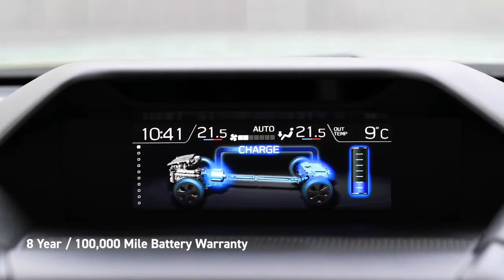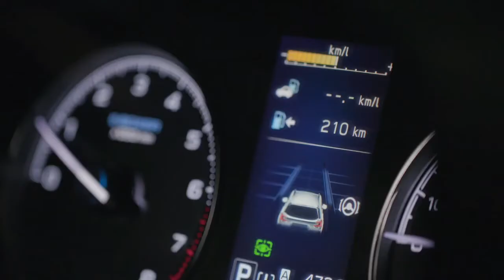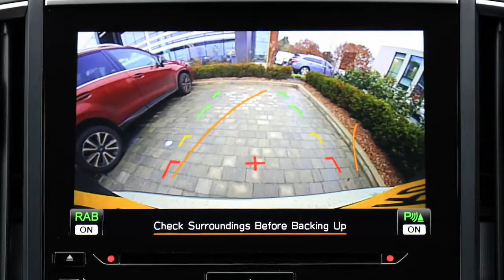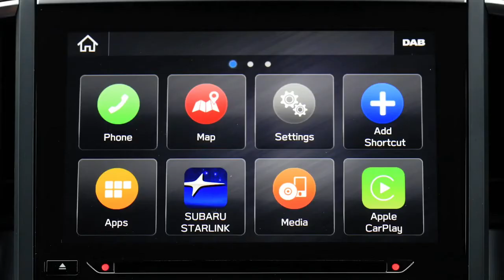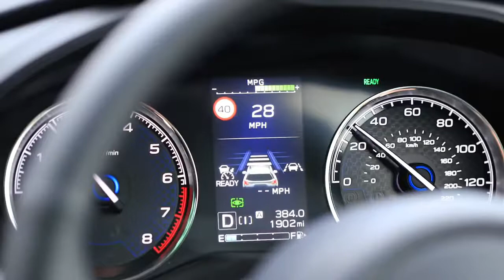ALL NEW SUBARU FORESTER 2021 - ADS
Subaru introduced the 2021 Ascent, Crosstrek, Outback, Legacy, and the 2021 Subaru Forester is next in line for its reveal. What can customers expect for the 2021 model change? Subaru introduced the fifth-generation Forester in 2019, and the Japanese automaker launches a new model every five years with a "mid-cycle refresh" in the fourth year. The 2021 Forester is entering year three and won't see any significant changes. But check out below what could be coming in 2022.

There are no details on the 2021 Forester's pricing, but with no significant changes in the works, we expect it to remain close to the current model's $25,505 (base trim) to $35,605 (Touring trim) price range including destination fees. Prices will likely raise a few hundred dollars on mid-to-upper trims.

Demand for the fifth-generation 2020 Subaru Forester remains extraordinarily high, and inventory on current models is in short supply. The compact SUV is back on top in the U.S., beating the popular Outback for the first time since 2016. Look for the popular Forester to stay on top as the brand's number-one-selling all-wheel-drive model.

The 2022 Subaru Forester is the model change to watch. In its fourth year, the compact SUV will get a refresh with minor exterior and interior modifications and possibly new safety and technology upgrades. The 2022 Forester could also be coming with a new direct-injection turbocharged engine or an all-new hybrid model. Subaru has not confirmed this, but significant changes for the compact SUV are coming.

The 2021 Subaru Forester will get very few changes in its third year of the product cycle. If you are waiting for 2021 models, you won't gain much by waiting. We expect Subaru of America to announce the 2021 Forester pricing and model changes this summer.

All Credits to SUBARU
CC